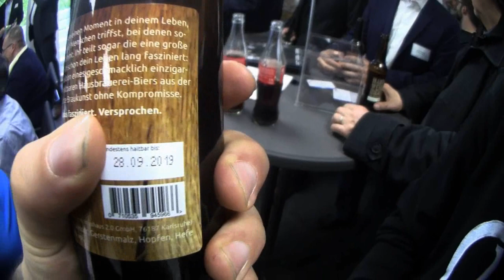Ramses testet das craft Handwerkerbier [RAUM13 Karlsruhe]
Jetzt das neue craft.-Magazin downloaden!

In der aktuellen Ausgabe berichten wir über den Startschuss unseres Digitalisierungsprojekts im RAUM13, das auch Wirtschaftsministerin Dr. Nicole Hoffmeister-Kraut MdL in ihrem Grußwort hervorhebt. Unser neues craft.-Handwerker-Bier wird ebenso vorgestellt wie auch das innovative K.-o-Tropfen-Armband unseres neuen KH-Partners Xantus. Abrundend berichten wir natürlich auch wieder über die spannende Welt des regionalen Handwerks und über die tollen Events der Kreishandwerkerschaft Region Karlsruhe mit ihren Innungen und Partnern. Erfahrt mehr über die erste craft.ROADSHOW, den diesjährigen craft.werk Business-Abend und die traditionsreiche Veranstaltung zur Verleihung der Goldenen und Diamantenen Meisterbriefe.
Viel Spass beim Lesen! Wir freuen uns auf euer Feedback!

Das Handwerk liebt dich!

Viel Spaß